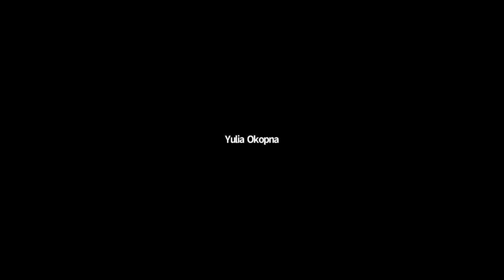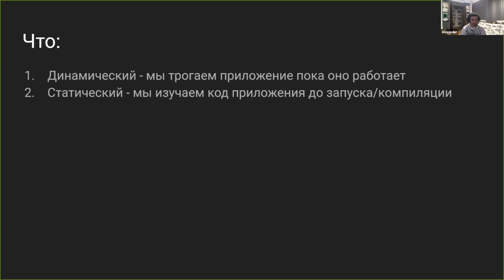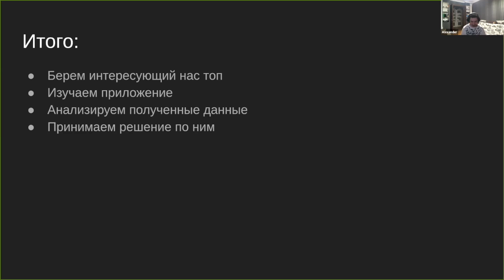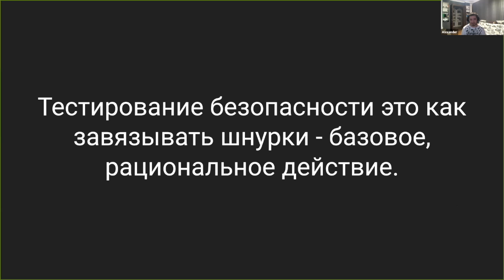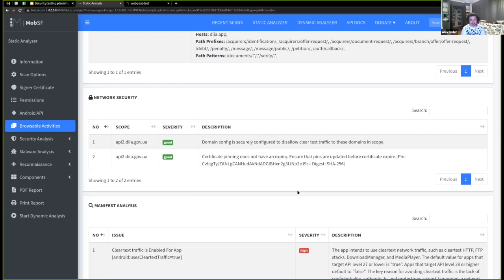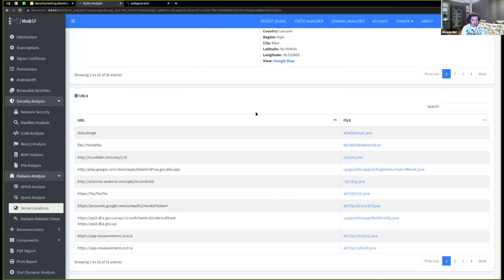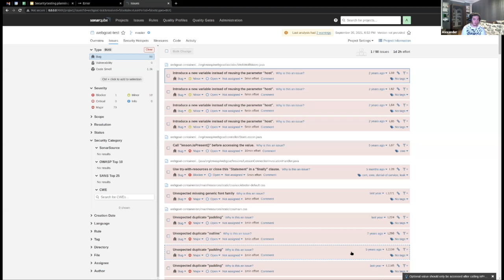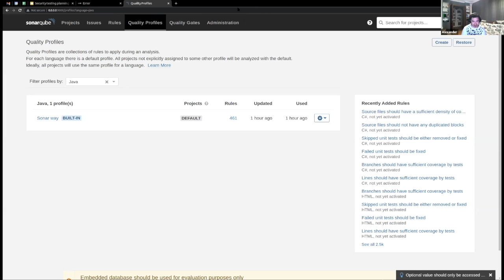Вебінар "Тестування безпеки методами статичного аналізу" від Developers Shore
Запис вебінару "Тестування безпеки методами статичного аналізу", від 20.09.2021
Доповідач - Олександр Трещов QA Team Lead.